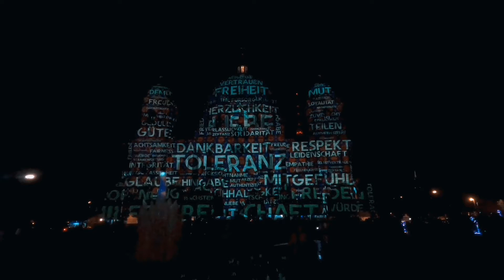Festival of Lights Berlin 2021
Festival of Lights Berlin 2021 is an annual event in Berlin. The 17th Festival of Lights Berlin 2021 takes place from 3 - 21 September 2021.